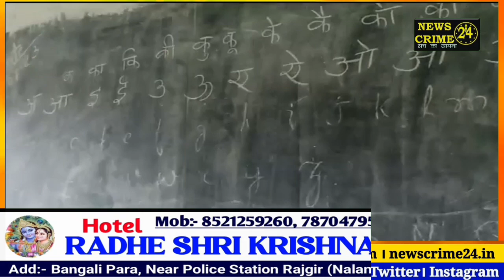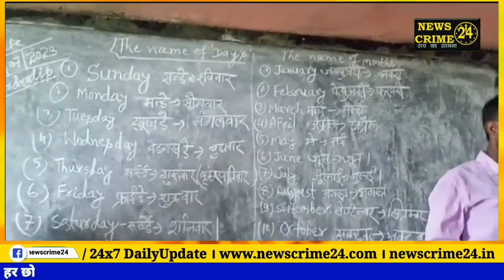आखिर कब तक बच्चों का भविष्य अंधकार में रहेगा!